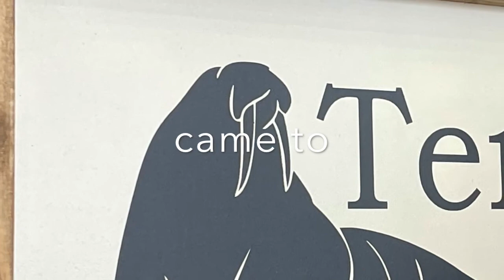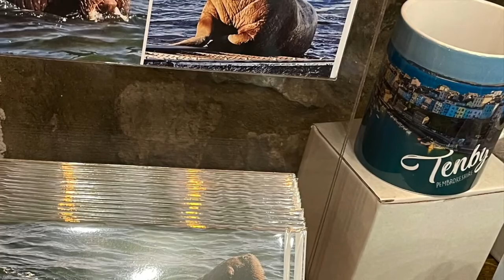Wally the Walrus (the prince of Tenby Bay); Song by TodayIamCalled (Owain Jones); 2022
A little ditty about the now famous Wally the Walrus. Song and film by TodayIamCalled (TIaC). Banjo and backing vocals, Sue Hunter-Jones.